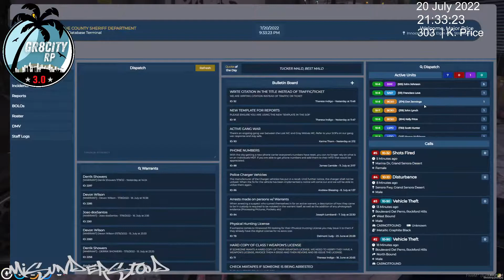rob dough pursuit